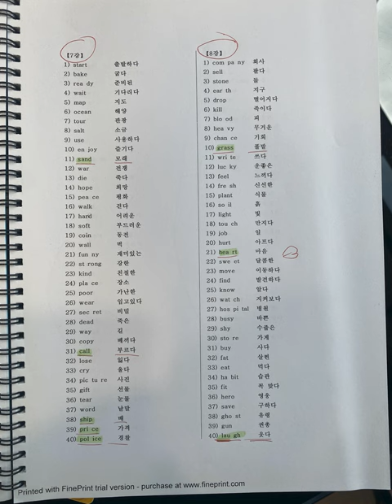대치동 학원가 엿보기